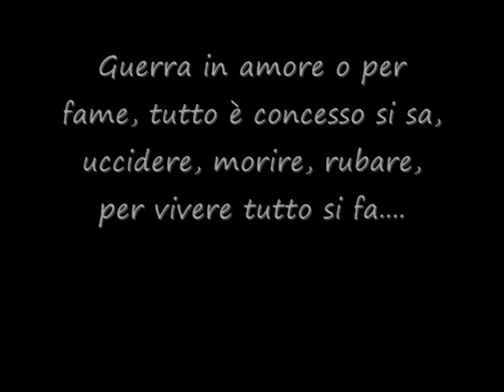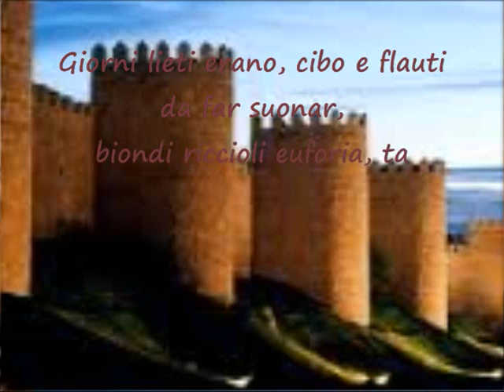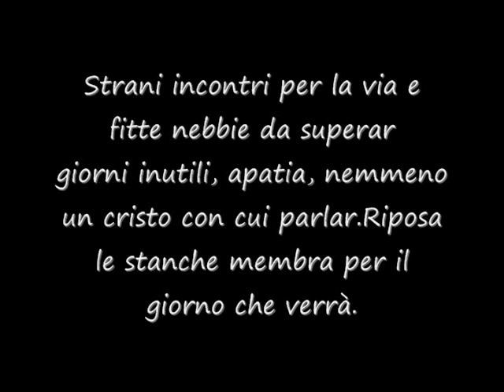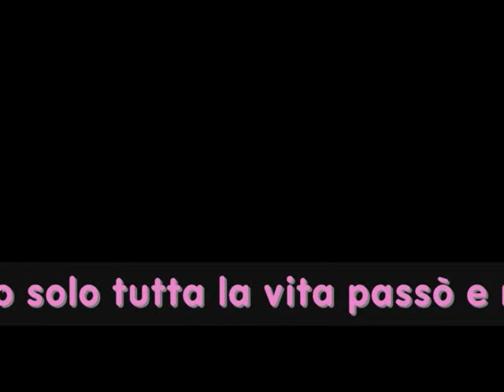4 giganti Luca Dirisio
video fatto da me cn la canzone di Luca dirisio :P